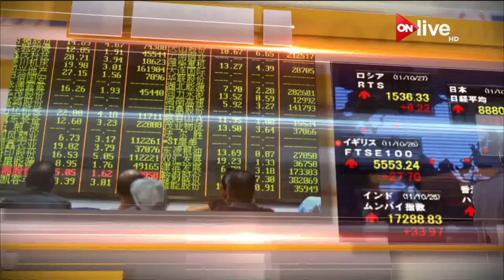إغلاق مؤشرات البورصات الآسيوية - الثلاثاء 30 يناير 2018